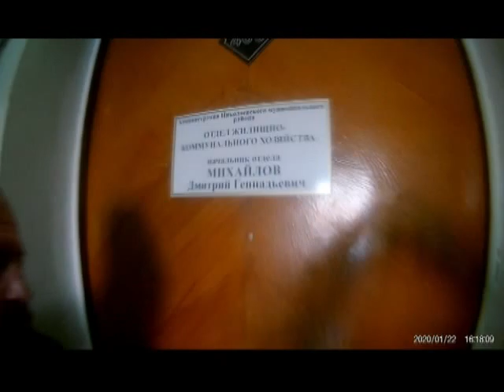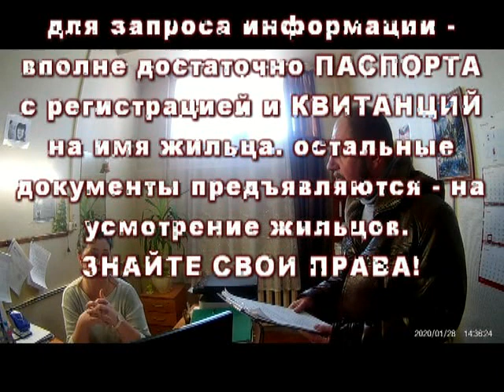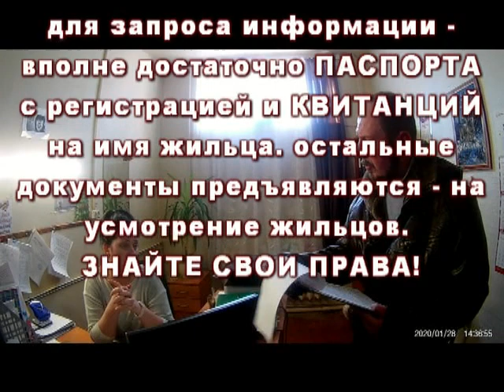МУП Управляющая Компания ВОЗВРАЩАЕТ ДЕНЬГИ жильцам МКД Сибирская 116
ПОСМОТРИТЕ ЭТО ВИДЕО ЧЕРЕЗ ЮТЮБ! +ук VS люди+
таких домов, кому управляющие компании должны деньги – их очень много. ЖИТЕЛИ города и района! возвращайте свои средства! деньги хороши – когда они не в чужом кармане, а в вашем собственном. открываем  глаза. просыпаемся. возвращаем своё. ВСЕ жители, чья управляющая компания осуществляет свои как бы управляющие как бы действия - пишем заявления на возврат денег.

данный ролик – доказательная база того, что директор МУП УПРАВЛЯЮЩАЯ КОМПАНИЯ пообещала ВСЕМ  жильцам МКД по ул. Сибирская 116, написавшим заявления на возврат денежных средств - вернуть ВСЕ  деньги (в т.ч. - отозвать исполнительные производства т.н. "должников", которые, как оказалось, НИЧЕГО НЕ ДОЛЖНЫ)  дальше – дело за вами. перешлите данное видео на канал "Губерния", скачайте, перезалейте. - всё в ваших руках.

пишите заявления. приходите за своими деньгами!